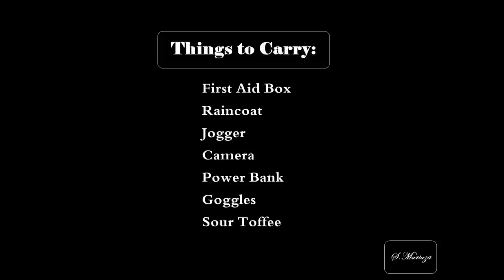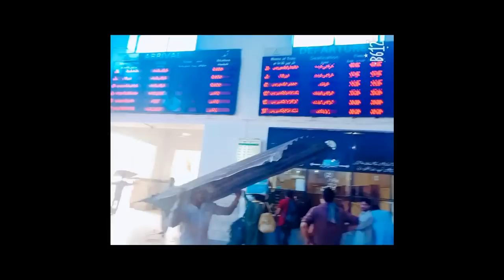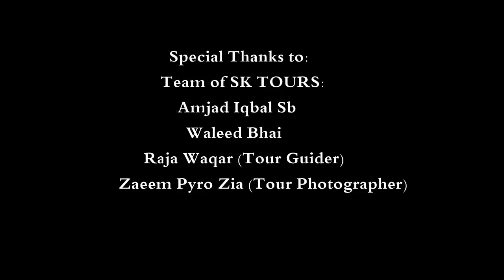Pakistan Tour 2018. (IES,UoK)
Pakistan Tour 2018 (29th June to 09th July) Travelogue.

PuRani Videos NaYi Editing k SaTh.

Uploaded on February 3, 2019

Don't Subscrbe, if you not like it.